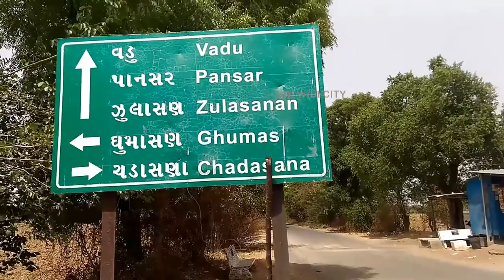DOLA MATA TEMPLE Jhulasan || Sunita Williams Native Place|| ಡಾಲರ್ ಮಾತಾ ಮಂದಿರ||DOLLAR MATA (goddess)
DOLA MATA TEMPLE Jhulasan Village || Sunita Williams Native Place|| ಡಾಲರ್ ಮಾತಾ ಮಂದಿರ||DOLLAR MATA TEMPLE. ಹಿಂದೂಗಳು ಪೂಜಿಸುವ ಮುಸ್ಲಿಂ ಮಹಿಳೆಯ ದೇವಸ್ಥಾನ DOLA MATA MANDIR
Location:-Jhulasan village, Kadi Taluk, Mahesana District,Gujarat,INDIA,Asia
"Nearest Airport Ahmedabad Airport And Railway station" .
(Jhulasan is an important Railway station between Ahmedabad and Delhi via Mehsana railway route)...
Dola Mata Mandir

Direct bus Not available , Some Local trains available in Sabarmati junction,,, before visit this place once check the train details ,,,,,,,,,,,,,
i Suggest you go through Own vehicle or Train.
US astronaut Sunita Williams arrived at her native village of Jhulasan, in North Gujarat's Mehsana district.

Jhulasan, a small village 40-45 km north of Ahmedabad, might be famous as the birth place of Indian-American astronaut Sunita Williams' father. But it’s also as interesting as the space woman. the shrine was built in the memory of a Muslim woman

The village has perhaps the only Hindu temple that worships  ..
History:- over 250 years ago, Dola fought off infiltrators and looters valiantly but died. It is believed that her body metamorphosed into a flower and that the temple came up on the spot of the miracle.The temple has been built in the memory of this brave Muslim woman whose name nobody really knows.
*The temple does not have any idol or picture. A yantra is placed upon a stone and is covered with a saree," said Vaghela. "When there is any calamity, villagers chant 'Dola Mata taara ghoda dodaye' urging the mother to fight for them

The shrine is also famous as 'Dollar Mata' temple because 1,700 people from the village of 7,000 are settled in the USA and Canada. The deity is believed to fulfill the wishes of residents who want to immigrate to foreign lands. People take a pledge to hold a garb in the honor of Dola Mata once they reach the US safely.
Kannada vlog

Many Foreign Visa Issue will be Solved in This Village Temple...
This Famous for Abroad Visa And foreign Settlement (Immigrates).